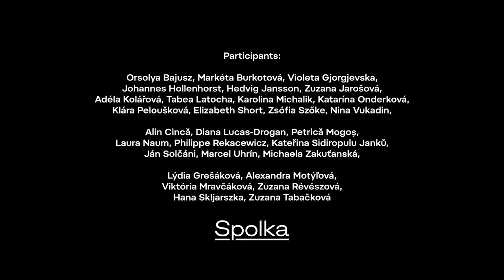Never-never School: Mapping the in-between (teaser)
nevernever.spolka.cc/